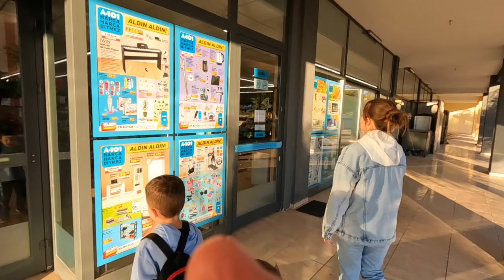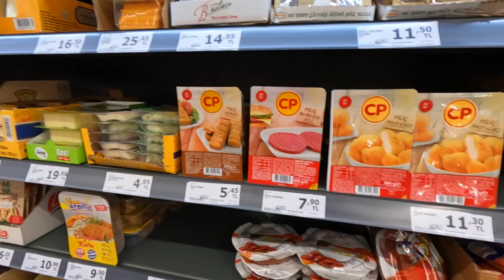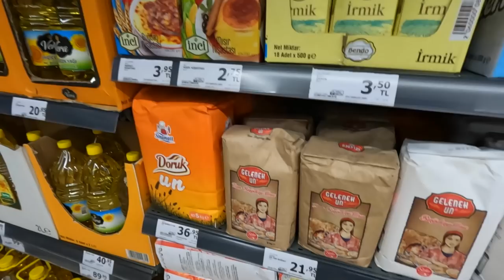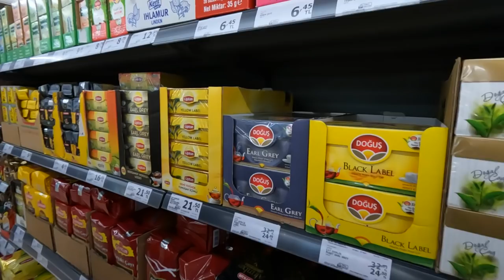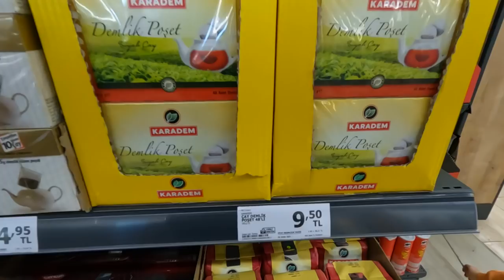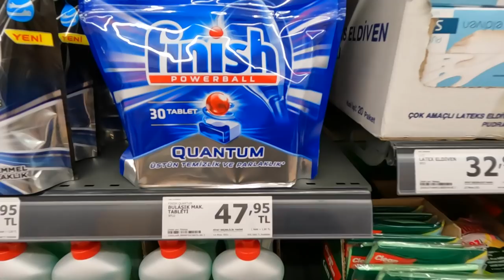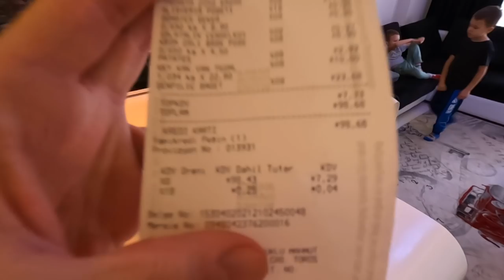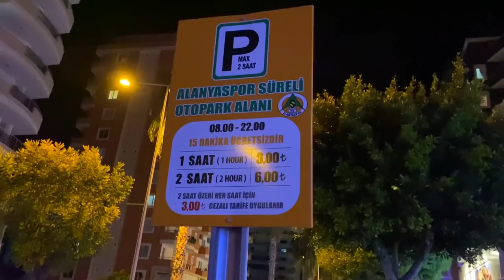ВЛОГ Алания. Туристы в ШОКЕ. КУДА МЫ ПОПАЛИ. Цены на продукты в Турции. Русский ресторан в Махмутлар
Планировали пойти на море, НО планы изменились, пожалуй, оно и к лучшему. В этом выпуске покажу вам русский ресторан в Турции, а так же цены в магазине ан еду. Покажу вам банановые плантации и красоту комплекса Азура парк.